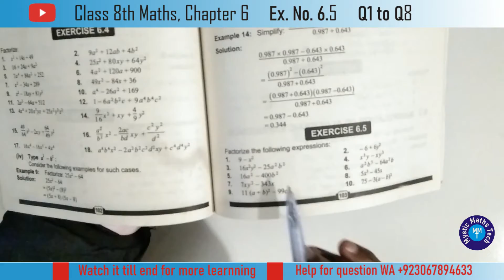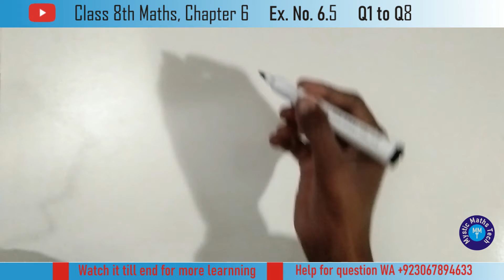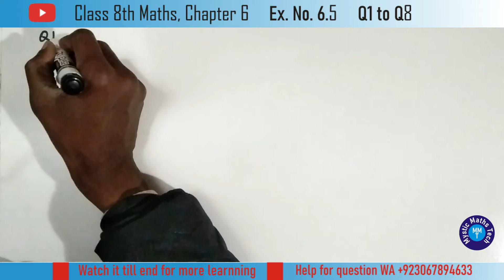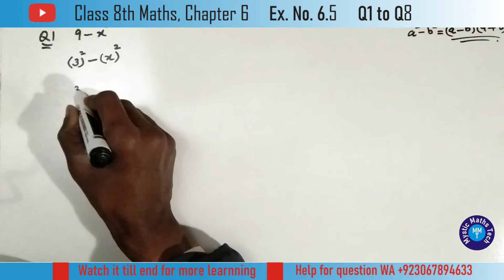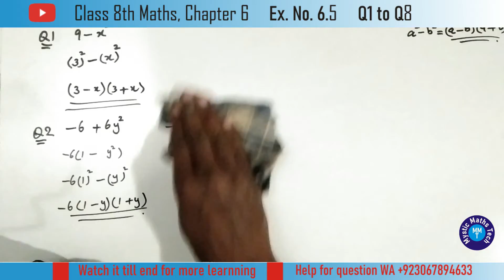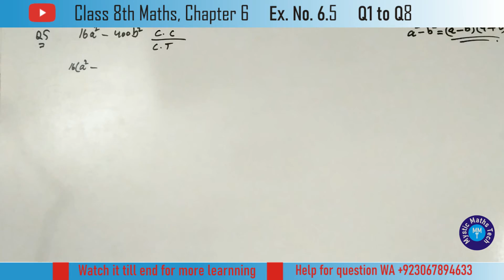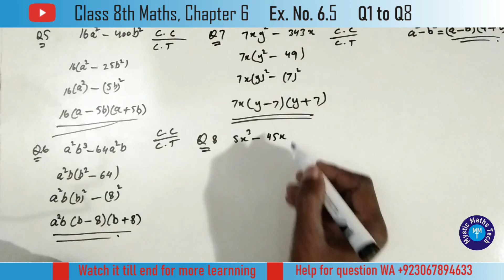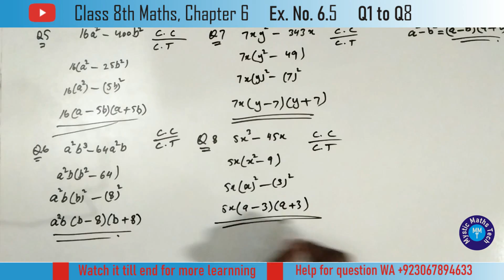class 8th math chapter 6 ex 6.5 q1 to q8 | Ex 6. 5Q1 | factorization simultaneous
class 8th math chapter 6 ex 6.5 q1 to q8
Ex  6. 5Q1
Ex 6.5 q1 to q8
factorization simultaneous equations

Learn how to solve for __________________________

Welcome to Mystic Maths Tech ! Mystic Maths Tech YT channel  will provide you
with videos that will help you learn about Mathematics problem.